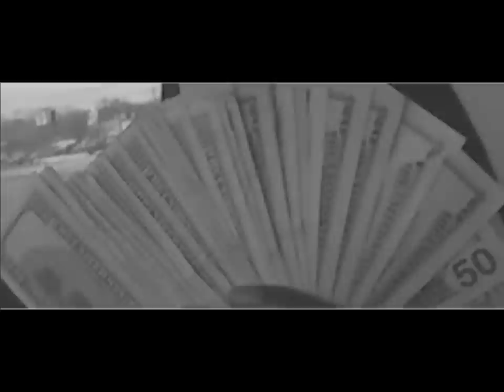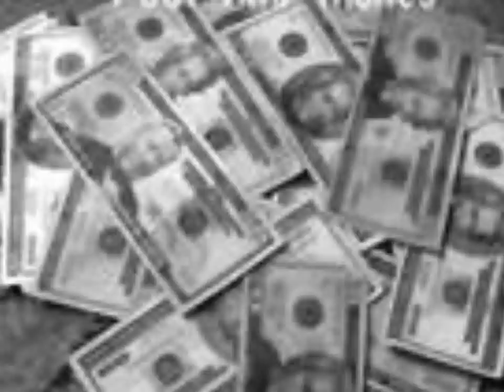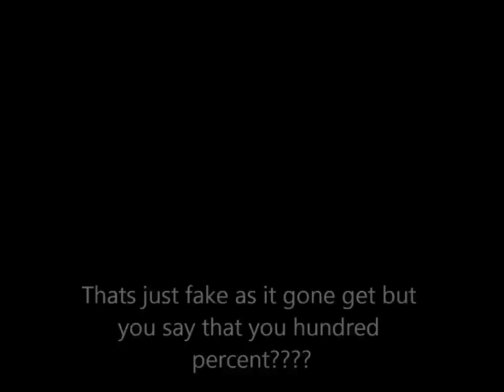Dillon White and Dk Don King - Yall